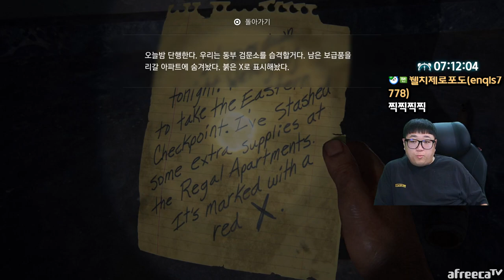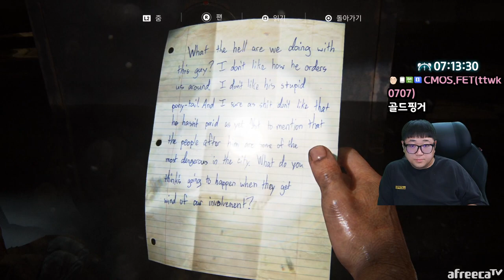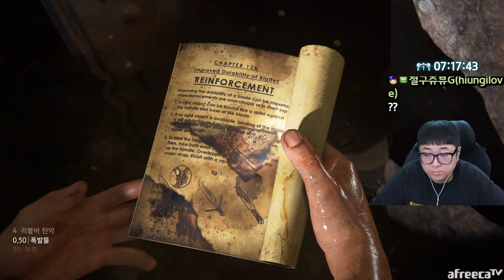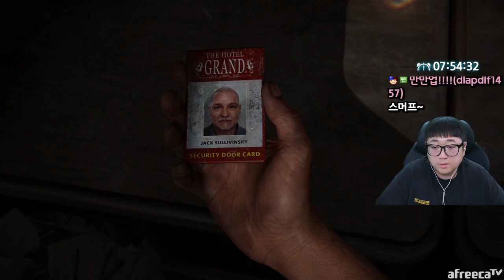꿀잼더빙과 함께하는 라스트오브어스 3화 (23.03.01-8)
[음원출처]